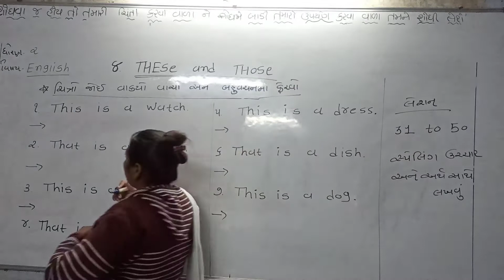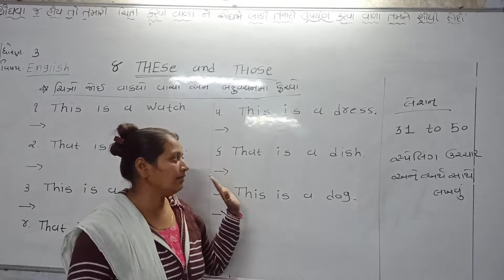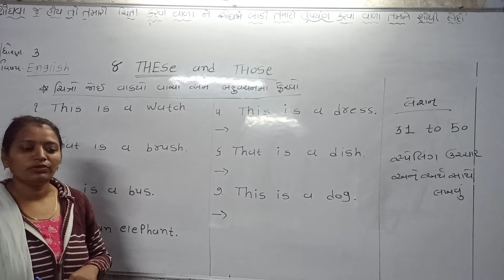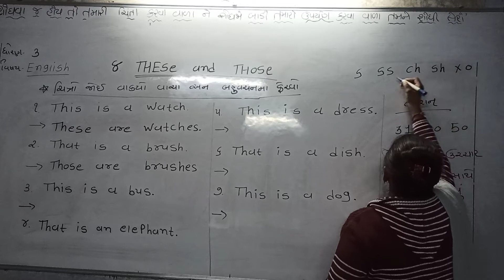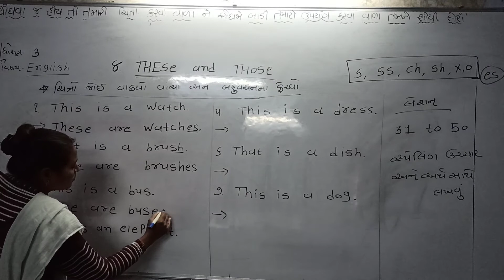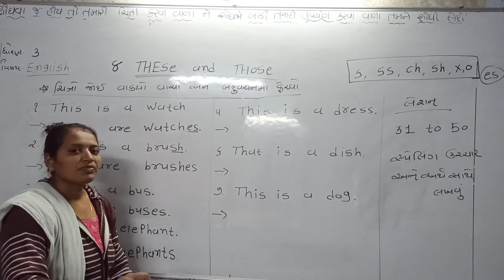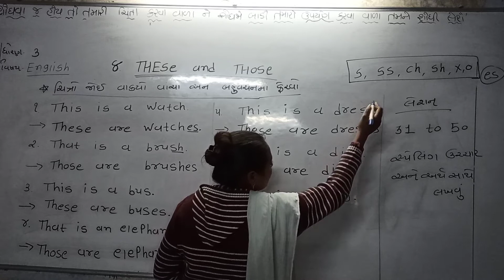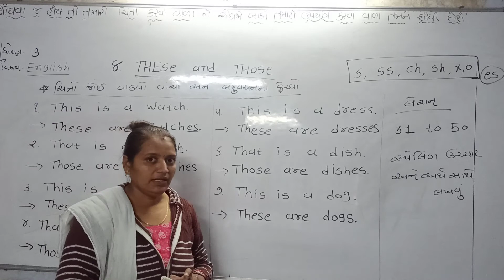std-2 english cha-8